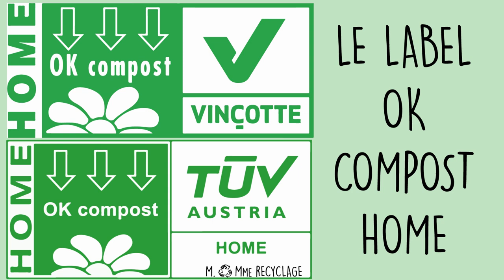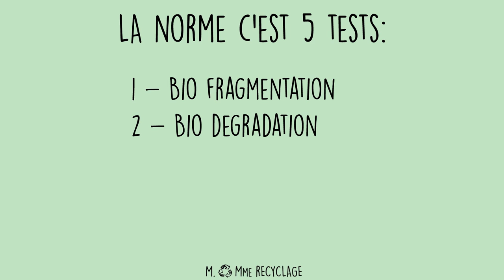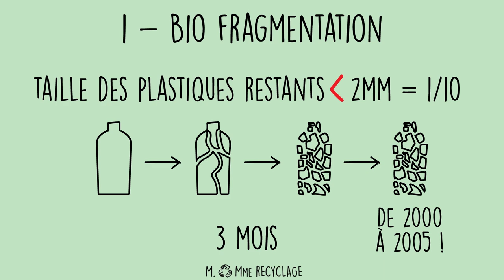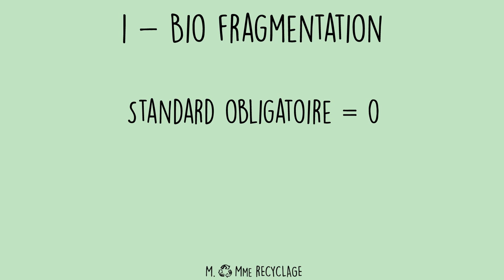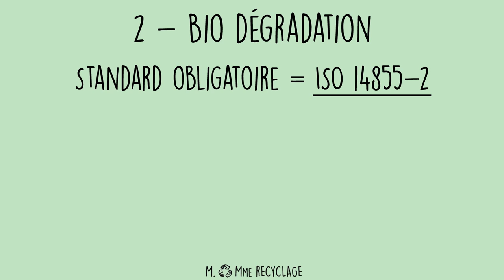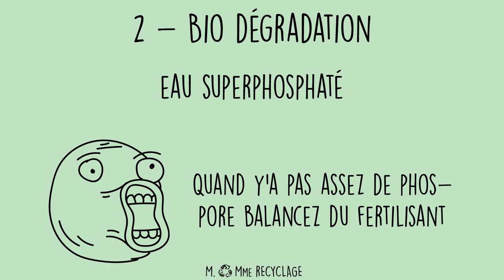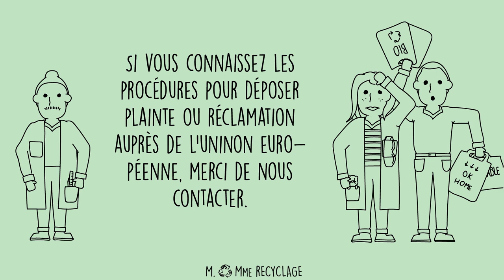Arnaques, Crimes et Greenwashing - Exemple du label européen OK Compost HOME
Légalisation du Greenwashing avec l’exemple du label OK Compost HOME : petits arrangements entre lobbyistes et gouvernements.
NE JETEZ SOUS AUCUN PRÉTEXTE DES BIOPLASTIQUES DANS VOS COMPOSTS MAISON SANS AVOIR VU LA VIDÉO.
Nous vous expliquons pourquoi.
C’est un peu plus technique et pour cause ils aimeraient qu’on s’y perde pour mieux pouvoir magouiller alors accrochez vous !

ATTENTION, à 3 min 22, nous parlons d'une température de 58°C. Hors la France est le seul pays qui s'est doté d'une norme pour le compost maison : NF T51 800. Cette norme précise que la température doit être entre 20 et 30°C et que la durée de biodégradation est d'un an. Le label OK Compost HOME est à l'origine de cette norme. Il s'agit d'une erreur de notre part. Nous reviendrons sur ces détails, non sans importances, dans une nouvelle vidéo qui s'intitulera "Arnaques, crimes et Greenwashing, part 2". Nous présentons nos excuses pour avoir transmis une information erronée qui a pu porter préjudice à une partie de l'industrie (en particulier à TUV Austria et au Club Bioplastiques, mentionnés dans la vidéo).

Contre l'europe du Greenwashing !

Si vous avez appris quelque chose ou si vous avez aimé notre vidéo.

N’hésitez pas à liker & partager l’information.

Si vous aimez le contenu que nous produisons n'hésitez pas à nous soutenir ou

Cette œuvre vidéo et sonore de M. & Mme Recyclage est mise à disposition selon les termes de la Licence Creative Commons Attribution – Pas d’Utilisation Commerciale – Partage dans les Mêmes Conditions 4.0 International.